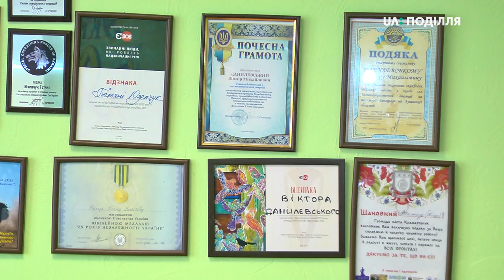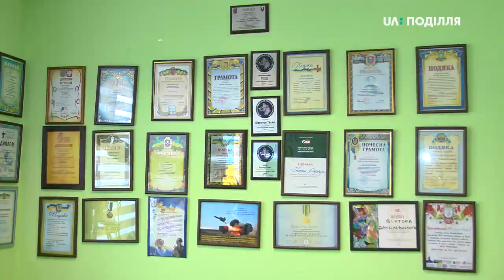«Марш захисників України» відбудеться завтра, 24 серпня у Києві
«Марш захисників України» відбудеться завтра, 24 серпня у Києві. На нього планують з’їхатися учасники зі всіх куточків країни. Учасник бойових дій на Сході Віктор Данилевський – один з них. На Хмельниччині він виступає координатором маршу. Називає захід - альтернативою військовому параду. Подробиці – далі у сюжеті.